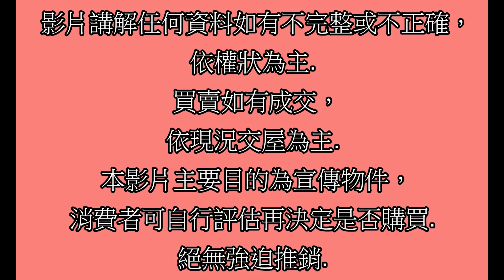Google 土城房屋阿德 趙育德 0958702518(文聖國小步行約450公尺到家 江子翠站步行約1100公尺到家)屋主急售1980萬,新北市板橋區懷德街(4房36.5坪)4房2廳2衛1陽台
Google 土城房屋阿德 趙育德 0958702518(文聖國小步行約450公尺到家 江子翠站步行約1100公尺到家)

屋主急售1980萬,新北市板橋區懷德街(4房36.5坪)

4房2廳2衛1陽台

趙育德

我是